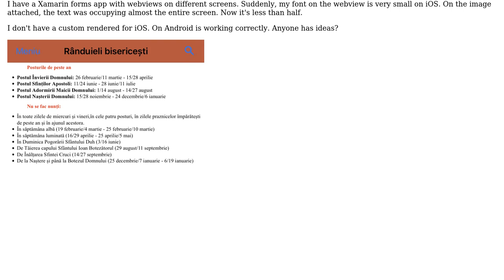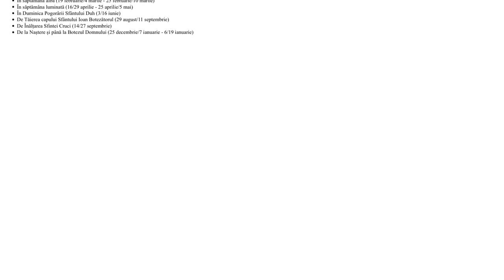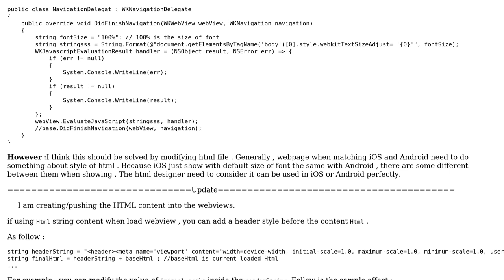Xamarin Forms UIWebview text is very small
With thanks & praise to God, and with thanks to the many people who have made this project possible! | Content (except music & images) licensed under CC BY-SA | Music | Images & others | With thanks to user sebastian.roibu user Junior Jiang and the Stack Exchange Network Trademarks are property of their respective owners. You are responsible for your own actions.